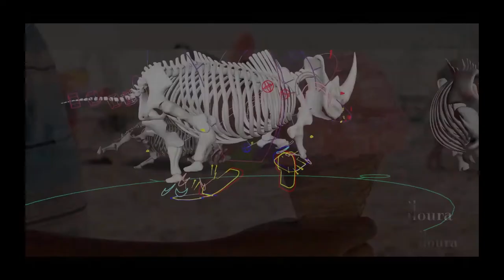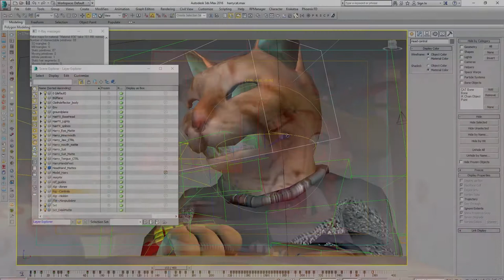Discover Visual Effects with GOTAFE